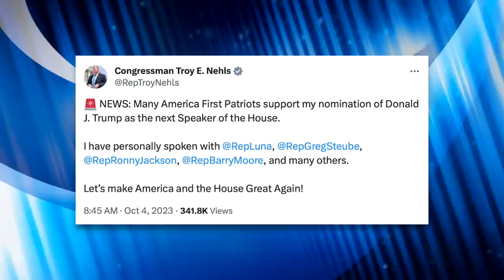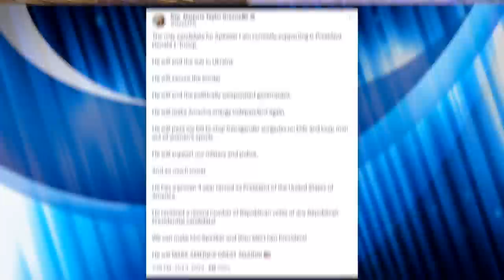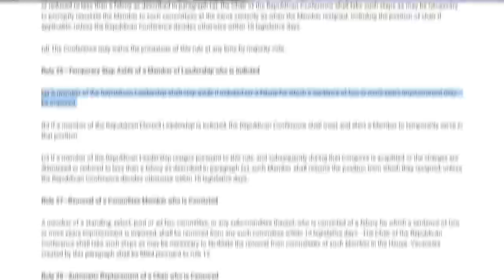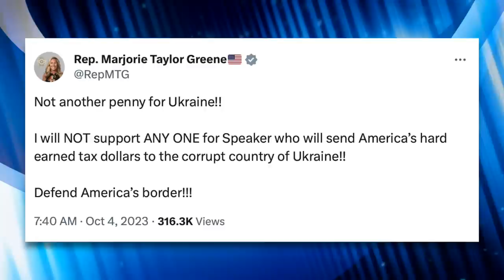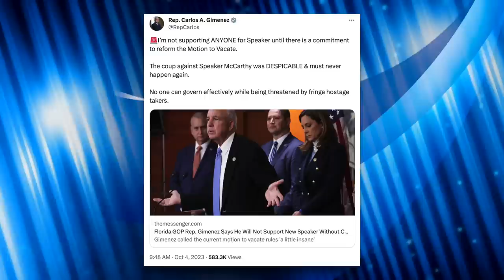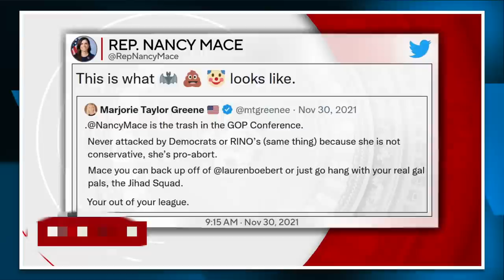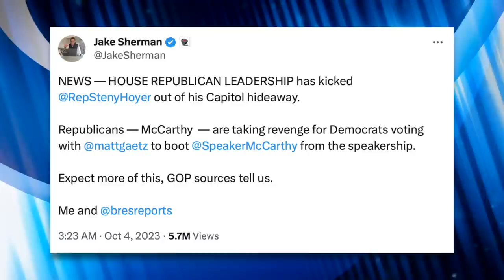Republicans Who Want Trump to be Speaker Don’t Realize THEIR OWN RULES Disqualified Him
The Republican Party’s search for a new speaker is officially underway. One of the individuals being floated is Donald Trump. While a nonmember of the House can technically become Speaker, the problem is Trump is disqualified due to rules the GOP adopted in January that requires Republican leaders to step aside from leadership if they’re charged with a crime that could result in two or more years in prison. We’ll talk about that particular rule as well as the fallout from McCarthy’s ouster in this video.